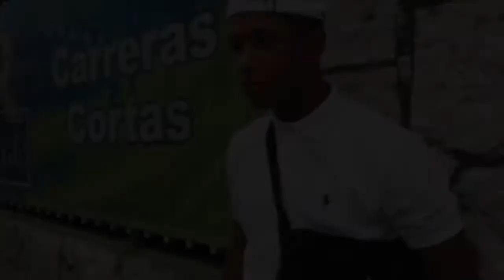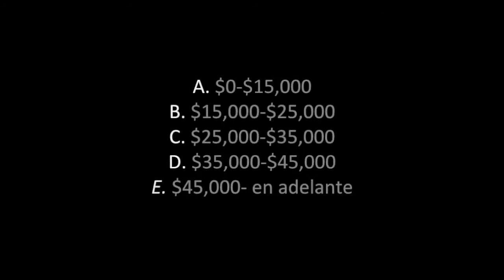Generación Técnica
Aquí te presentamos los testimonios de varios jóvenes que optaron por rutas diferentes a la hora de estudiar.